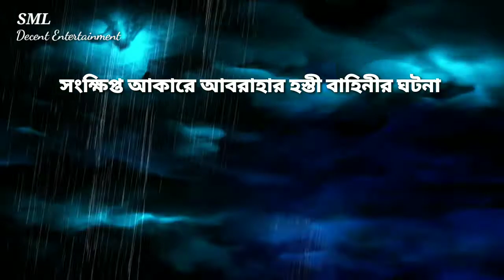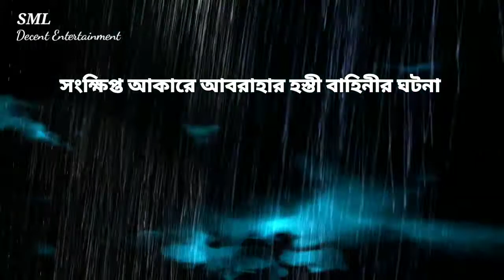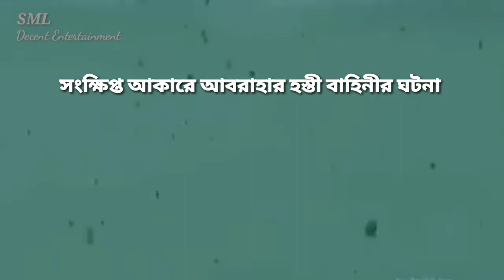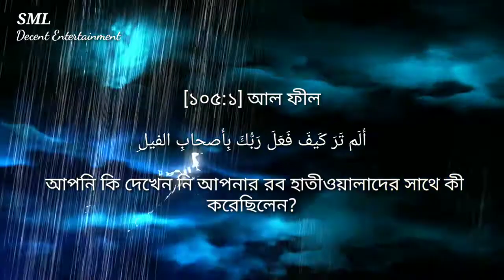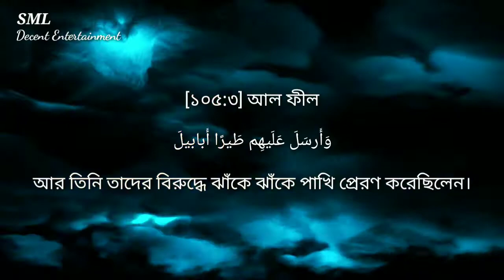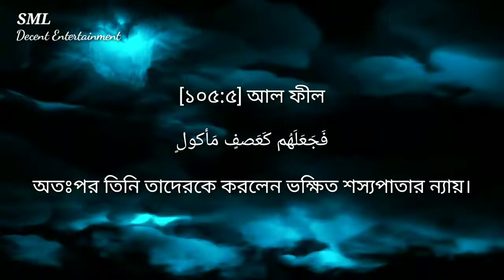সূরা ফীলের সহজ ও সংক্ষিপ্ত তাফসীর ।। Surah Al Fil Bangla Tafsir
Welcome to SML Decent Entertainment. সূরা ফীলের সহজ ও সংক্ষিপ্ত তাফসীর ।। Surah Al-Fil Bangla Tafsir. It is an easy and brief tafsir or Tafseer of Surah Al-Fil. I read two tafsir books and make this easy tafsir in Bangla for the general Muslim. The story of Abraha and the Ababil birds are described here.